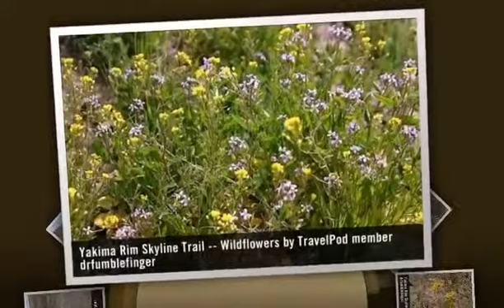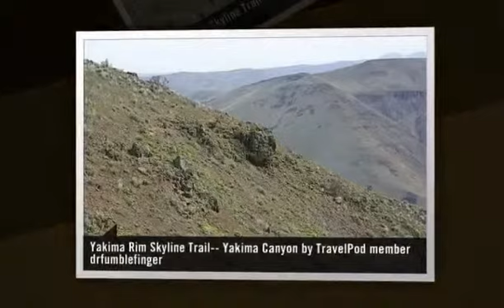"A springtime hike on the Yakima Rim Skyline Trail" Drfumblefinger's photos around Yakima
Preview of Drfumblefinger's blog at TravelPod.